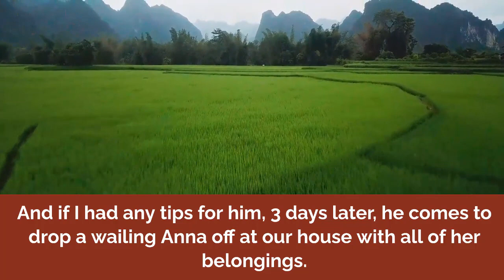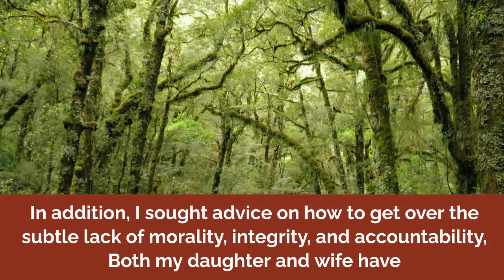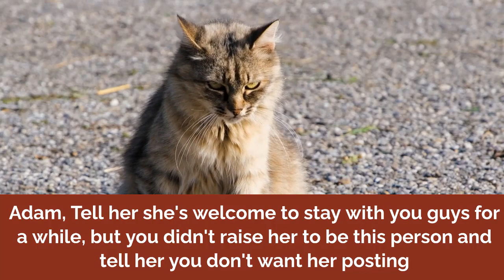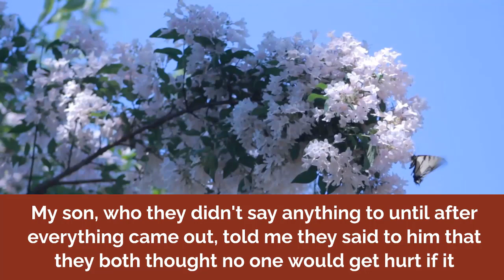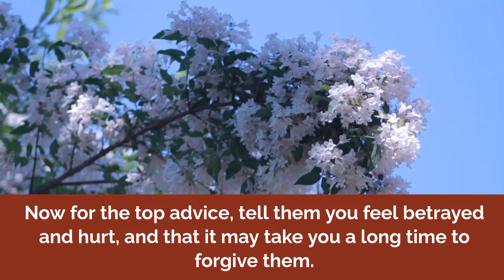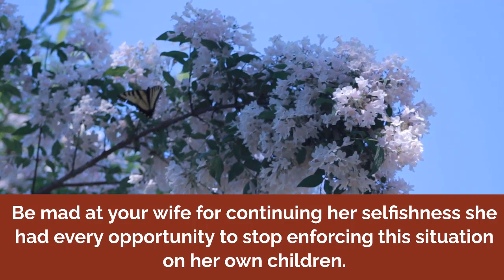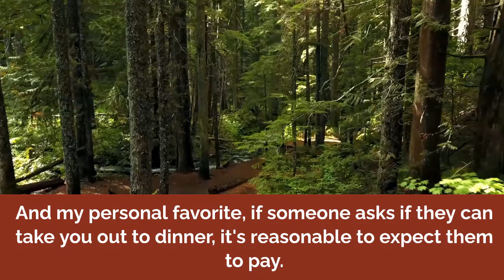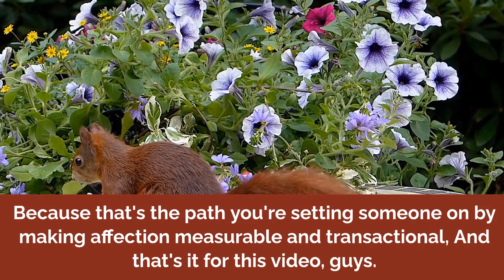Daughter Cheated ~ Tried To Baby Trap Her Fiancé ~ My Wife Thinks It's OKAY, I'm Disgusted w Them